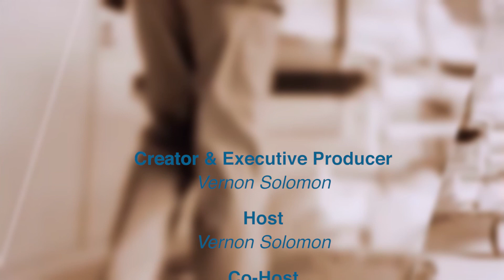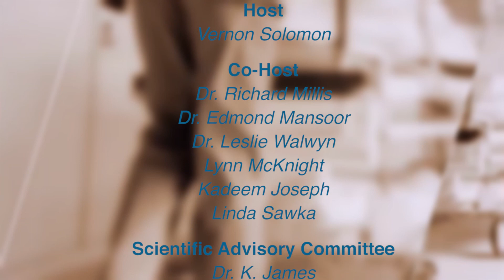What is Tuberculosis?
Dr.Terry Bakker speaks about this air-borne disease and its insidious nature. We should always bear in mind the fact that underlying health conditions put us at greater risk for infection with other diseases. The recent resurgence of tuberculosis cases makes this disease one to beware of especially in the elderly and persons who are immunocompromised.
RIP Linda, forever in our hearts xx